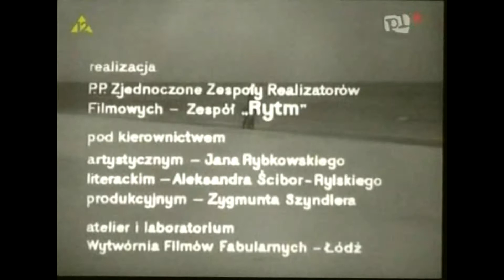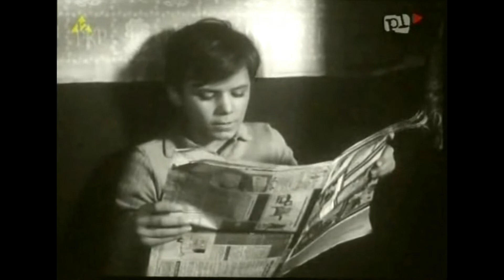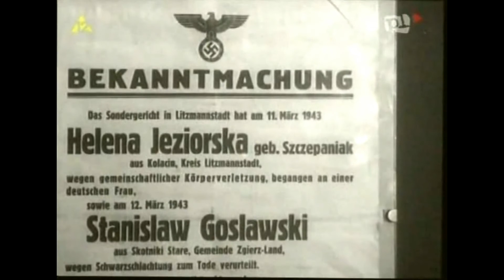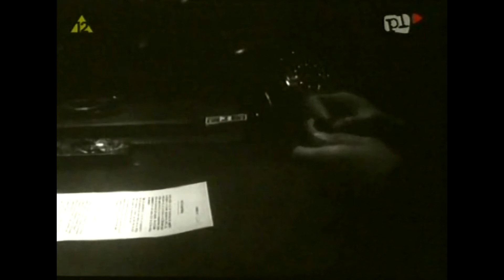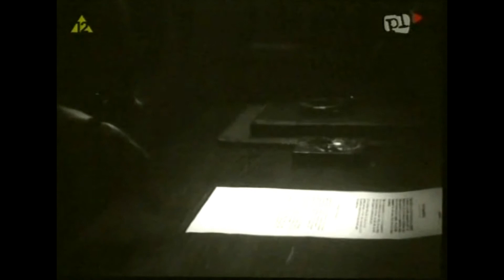ECHO - POLSKI FILM PSYCHOLOGICZNY HD z 1964 r., REŻYSERIA: STANISŁAW RÓŻEWICZ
Echo − polski film psychologiczny z 1964 roku w reżyserii Stanisława Różewicza.

"Echo" to jeden z mniej znanych filmów spółki autorskiej braci Różewiczów. Dobrze zagrany i zrealizowany w ich ulubionej realistycznej konwencji, wyczulonej na pozornie nieefektowny szczegół i kultywowanej w przekonaniu, że w banalnych losach zwykłych ludzi kryją się prawdy ważne i uniwersalne. "Echo" porusza problem odpowiedzialności człowieka za swoje czyny. Stawia znów aktualne w kontekście dyskusji o lustracji pytania: Czy trzeba ponosić karę za stare grzechy, popełnione pod wpływem strachu i słabości? Czy wieloletnie uczciwe życie wymazuje dawne winy? Czy należy mieć wyrozumiałość dla tych, co nie mają predyspozycji, by być herosami i męczennikami?

Głównym bohaterem filmu jest ceniony adwokat Henryk. Przez dwadzieścia powojennych lat zdobył mocną pozycję zawodową, założył szczęśliwą, udaną rodzinę. Pewnego dnia otrzymuje wiadomość, że jego nazwisko znajduje się na niedawno odnalezionej liście konfidentów gestapo.